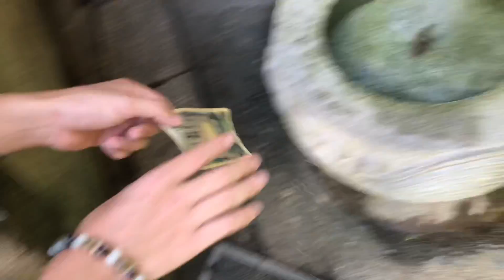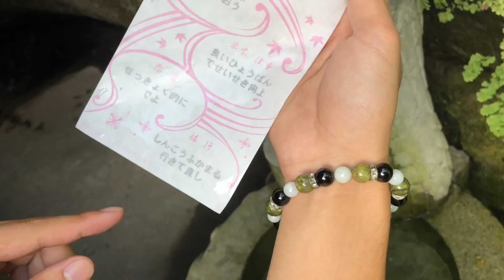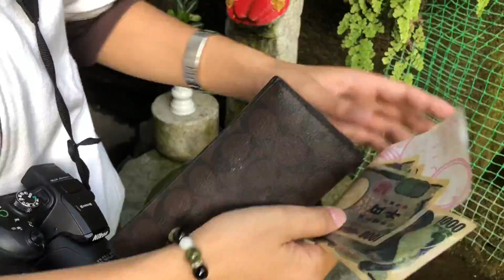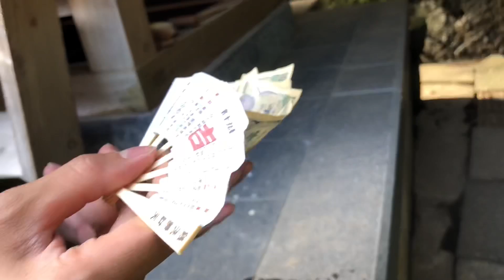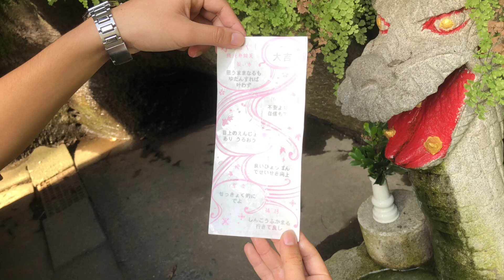2018年11月18日